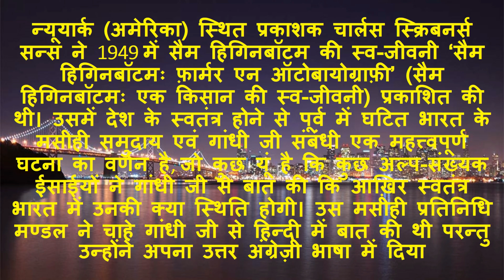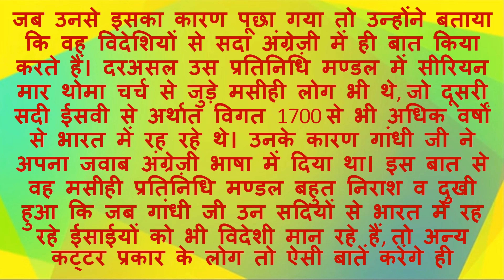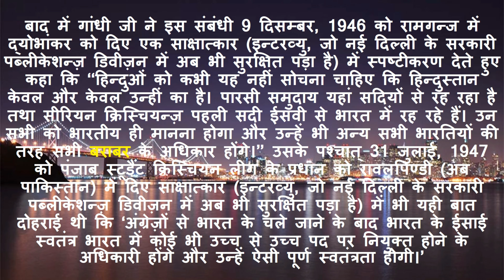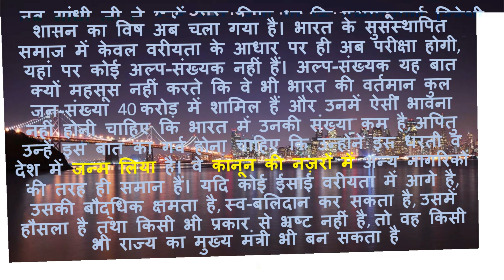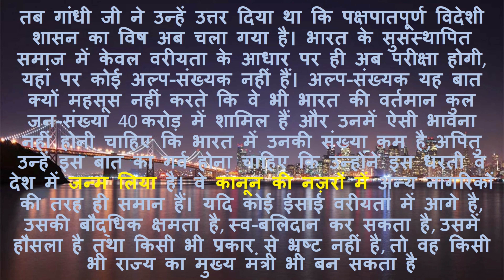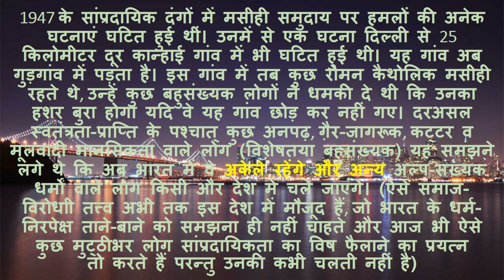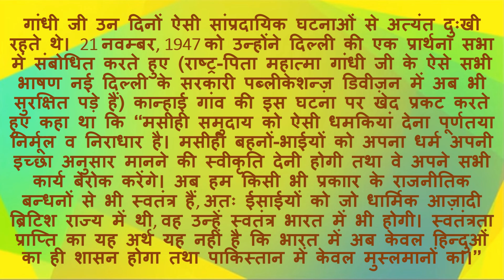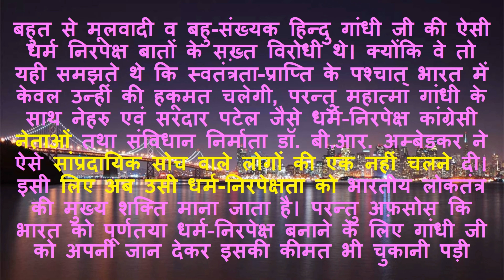आज़ाद भारत में मसीही लोगों की क्या स्थिति होगी - गांधी जी स्वयं स्पष्ट करके गए थे Christians in India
आज़ाद भारत में मसीही लोगों की क्या स्थिति होगी - गांधी जी स्वयं स्पष्ट करके गए थे
What would be the Position of Christians in Independent India - Gandhiji had Himself Cleared

बाद में गांधी जी ने इस संबंधी 9 दिसम्बर, 1946 को रामगन्ज में द्योभांकर को दिए एक साक्षात्कार (इन्टरव्यु, जो नई दिल्ली के सरकारी पब्लीकेशन्ज़ डिवीज़न में अब भी सुरक्षित पड़ा है) में स्पष्टीकरण देते हुए कहा कि ‘‘हिन्दुओं को कभी यह नहीं सोचना चाहिए कि हिन्दुस्तान केवल और केवल उन्हीं का है। पारसी समुदाय यहां सदियों से रह रहा है तथा सीरियन क्रिस्चियन्ज़ पहली सदी ईसवी से भारत में रह रहे हैं। उन सभी को भारतीय ही मानना होगा और उन्हें भी अन्य सभी भारतियों की तरह सभी बराबर के अधिकार होंगे।’’ उसके पश्चात् 31 जुलाई, 1947 को पंजाब स्टूडैंट क्रिस्चियन लीग के प्रधान को रावलपिण्डी (अब पाकिस्तान) में दिए साक्षात्कार (इन्टरव्यु, जो नई दिल्ली के सरकारी पब्लीकेशन्ज़ डिवीज़न में अब भी सुरक्षित पड़ा है) में भी यही बात दोहराई थी कि ‘अंग्रेज़ों से भारत के चले जाने के बाद भारत के ईसाई स्वतंत्र भारत में कोई भी उच्च से उच्च पद पर नियुक्त होने के अधिकारी होंगे और उन्हें ऐसी पूर्ण स्वतंत्रता होगी।’